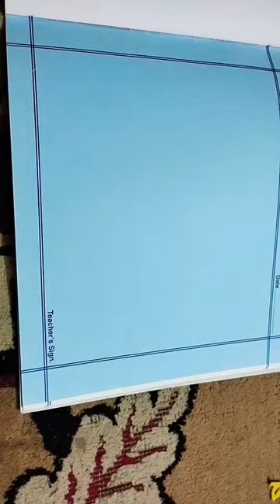Abacus making video